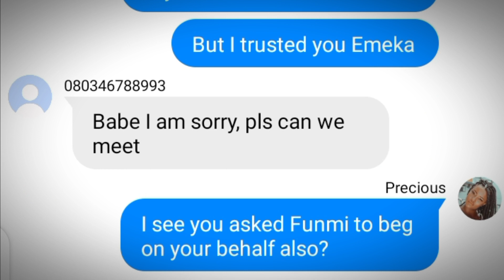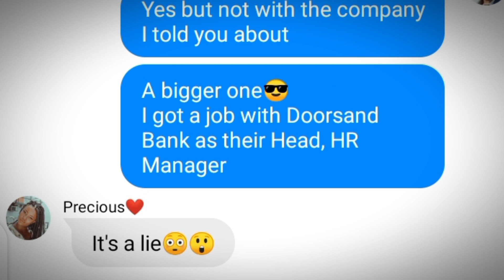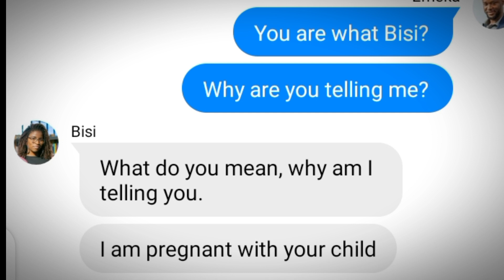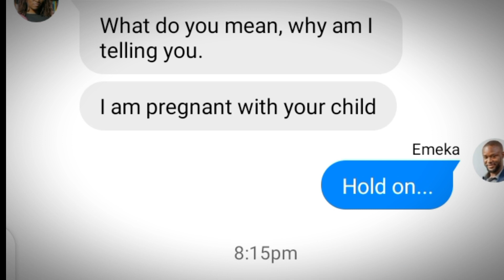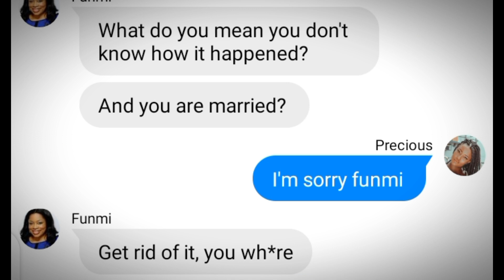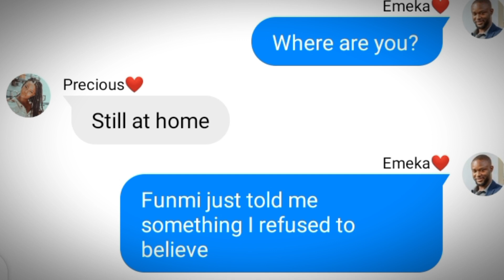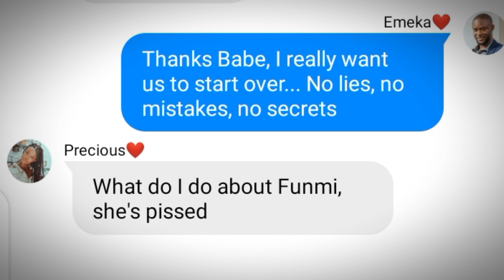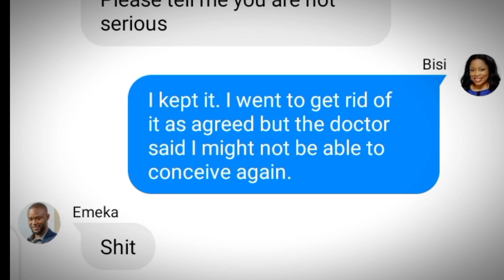When his Ex Applied for a Job in his company (Pt 2)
Synopsis: A Nigerian Text based story about a relationship between an ex girlfriend and a fiancee.
He didn't know what do to when His Ex Applied for a role in his office, specifically in his department. How would this end? It is definitely an awkward coincidence.